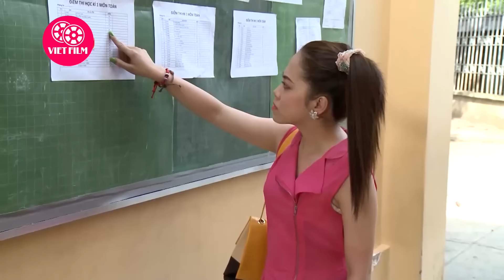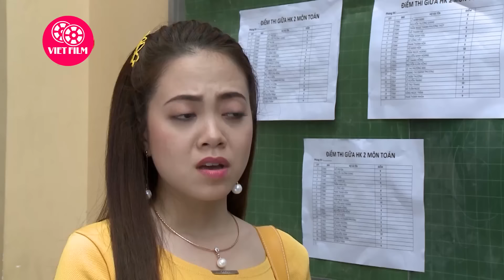PHIM HAY NHẤT I Bỏ Chồng Đi Tìm Tình Cũ Út Trinh Bị Chồng Đóng Cửa Hỏa Thiêu I Phim Việt Nam 2024